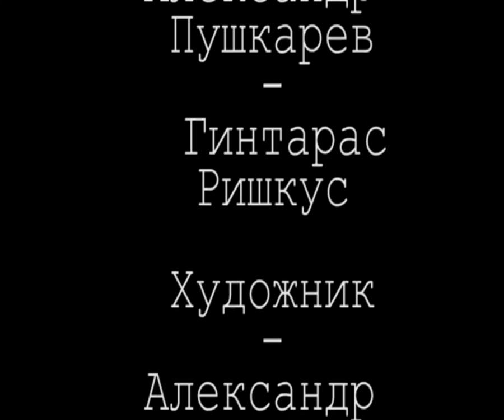Coca-Cola & Chocolate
Абсурдистская комедия "Кока-Кола и Шоколад". Спасибо Марии Годованной и всем студентам программы "Зрелищные искусства".